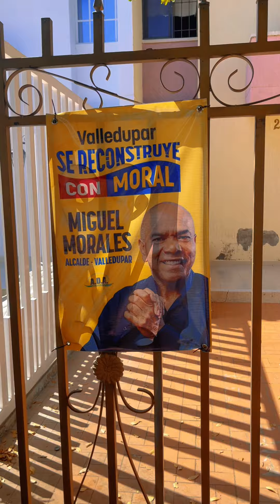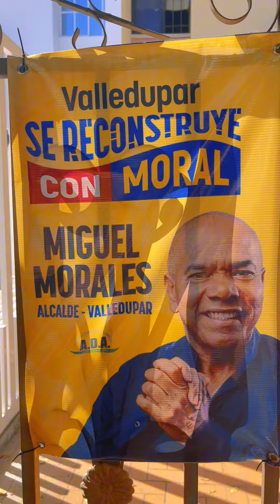Si Vivieras En Valledupar Cesar 🇨🇴 Apoyarías a El Reconocido Cantante Vallenato Miguel Morales?